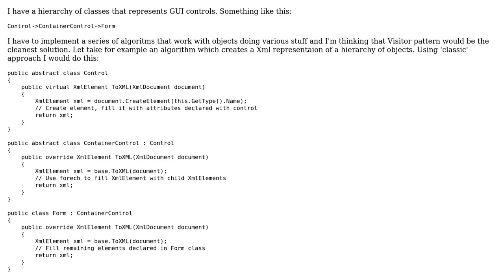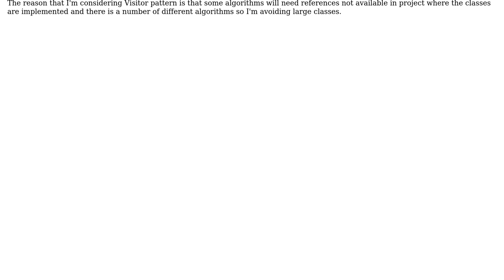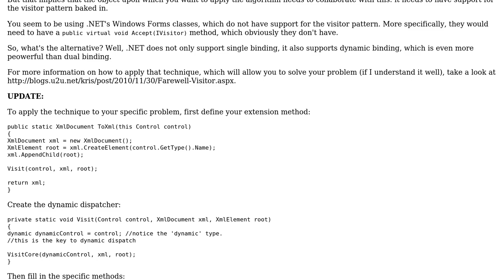Software Engineering: Understanding Visitor Pattern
With thanks & praise to God, and with thanks to the many people who have made this project possible! | Content (except music & images) licensed under CC BY-SA | Music | Images & others | With thanks to user Nezreli user Kris Vandermotten user gnat user Cristian Diaconescu and the Stack Exchange Network Trademarks are property of their respective owners. You are responsible for your own actions.